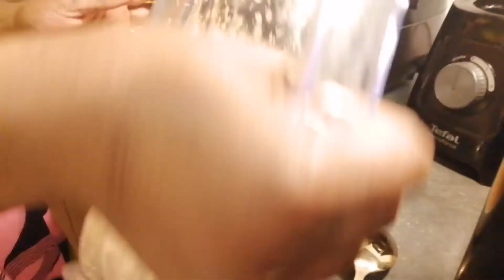30 March 2021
Special African Chilli sauce/ Congolese pili pili👌👌👌